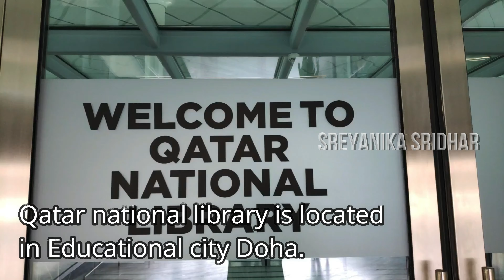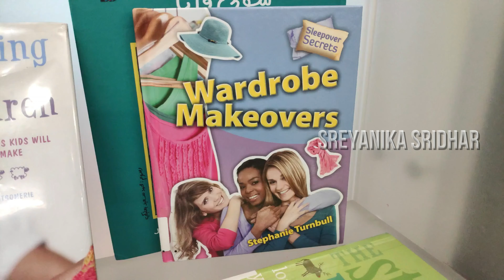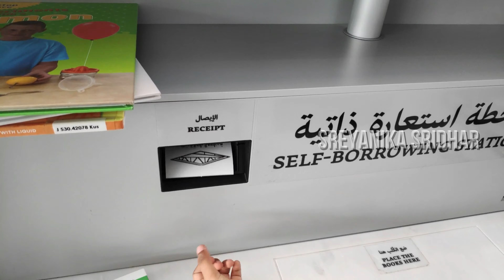Visit to Qatar National Library | Places to visit in Qatar |Things to do in Qatar |مكتبة قطر الوطنية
*Qatar National Library is located in Education city.
*Qatar National library Architect was designed by Rem koolhaas
*QNL Location map :
*Qatar National Library Timing : Saturday – Thursday: 8:00 AM - 8:00 PM
Fridays: 4:00 PM - 8:00 PM